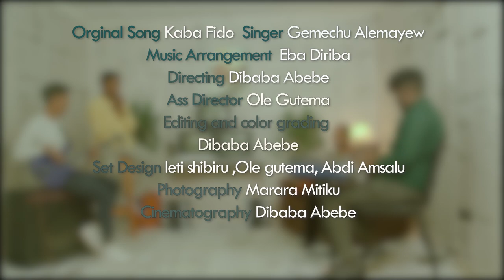OFIRRATTI HIN BEEKNU MALEE - GAMMACHUU ALAMAAYYOO - ORIGINAL SONG KABAA FIDOO